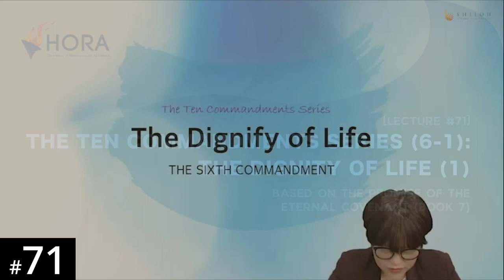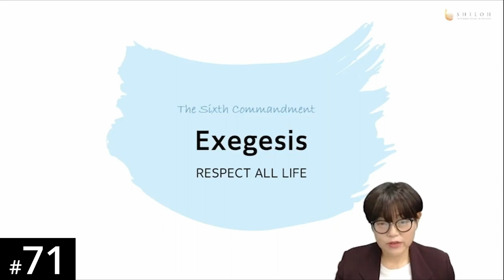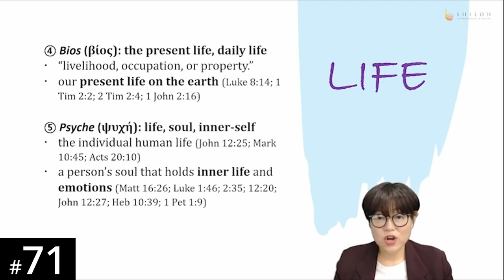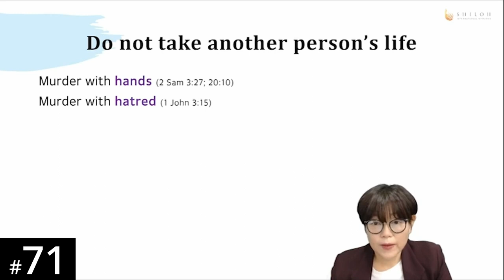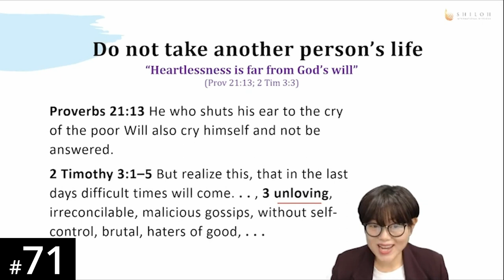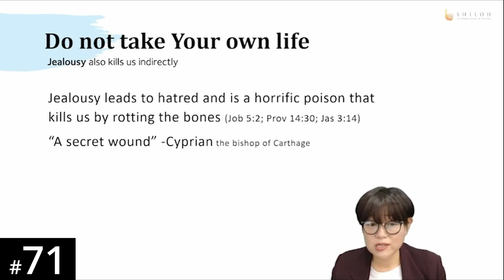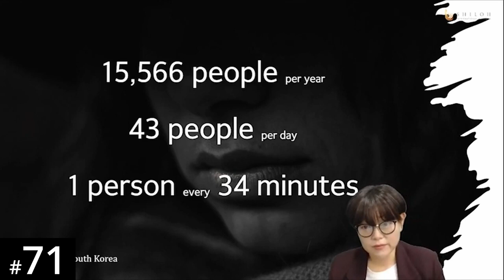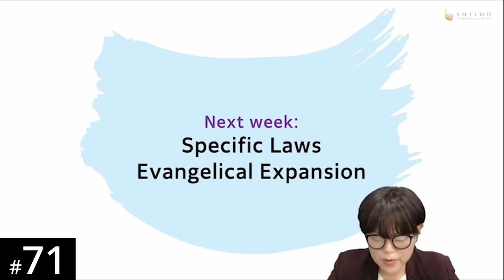[Mamprulli] HORA120 Lecture 71